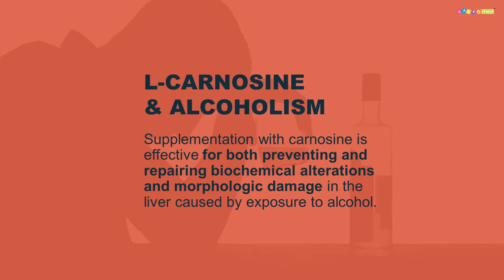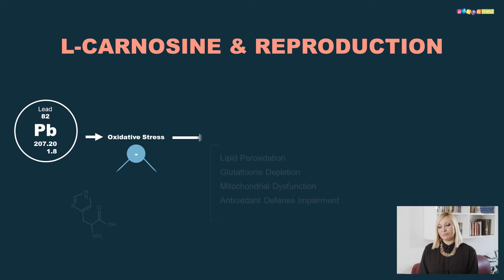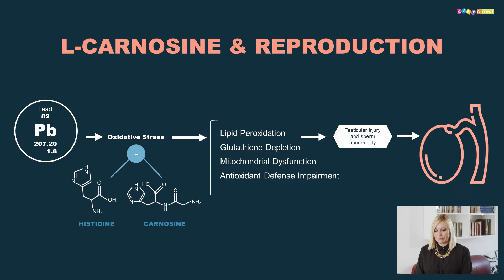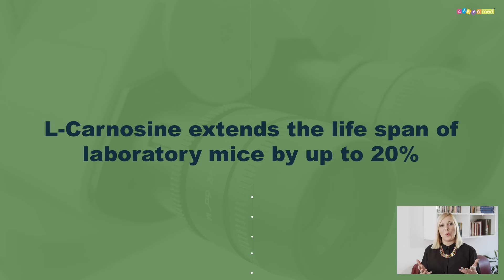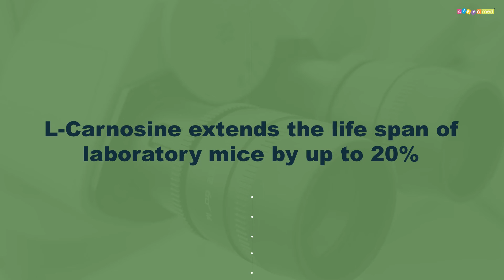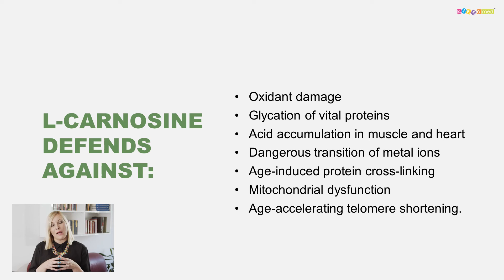Carnosine and Alcoholism, Reproduction, Inflammation and Longevity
Supplementation with carnosine is effective for both preventing and repairing biochemical alterations and morphologic damage in the liver caused by exposure to alcohol.